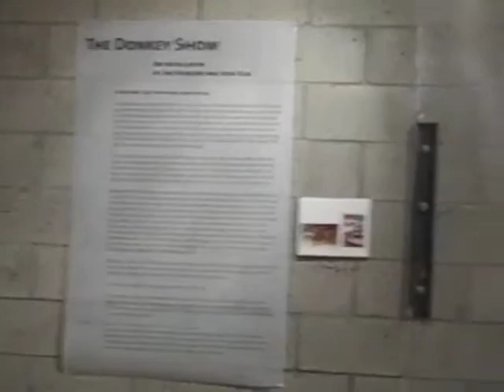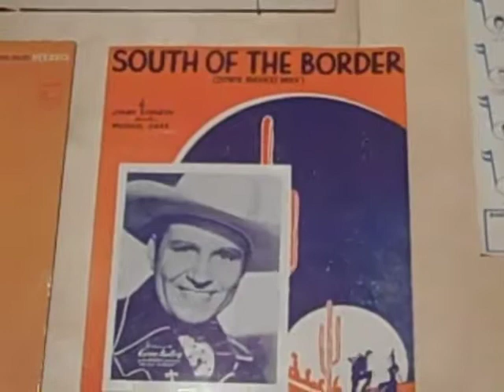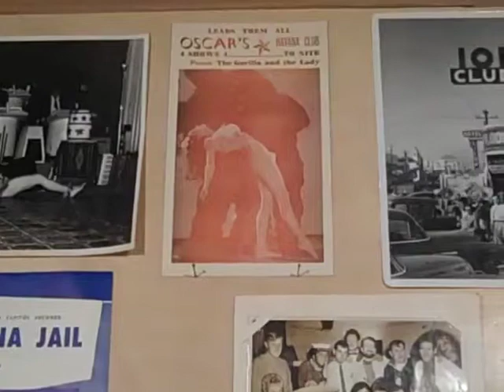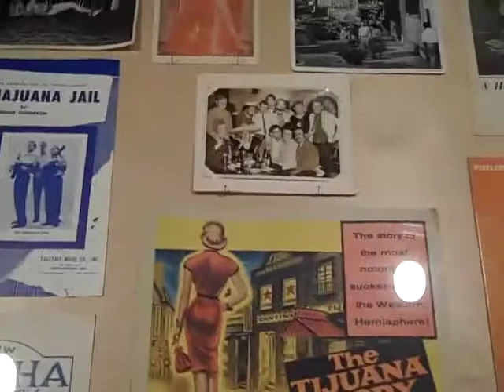Josh Kun Audio Tour